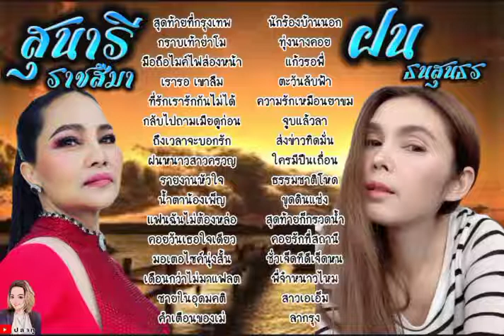รวมเพลง สุนารี ราชสีมา VS ฝน ธนสุนธร